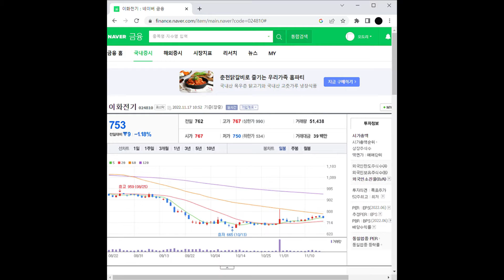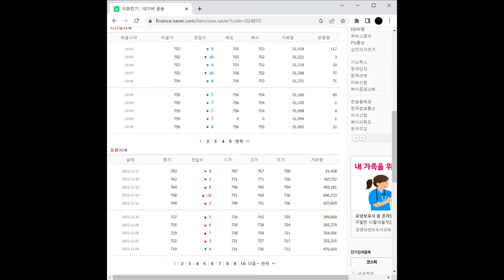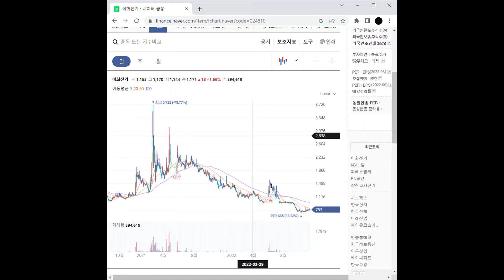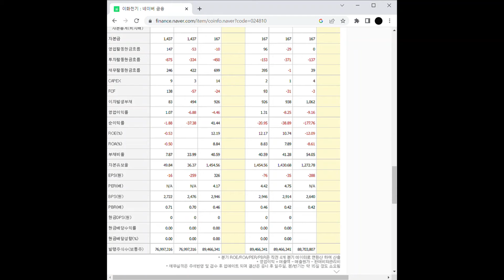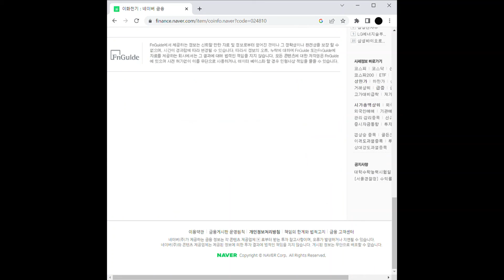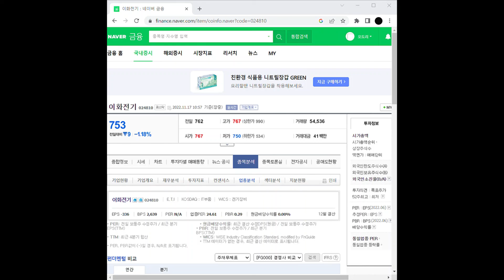코로나19 - 스푸트니크V 관련주 이화전기 주가 전망 및 차트 분석